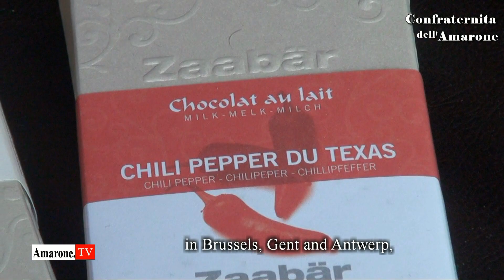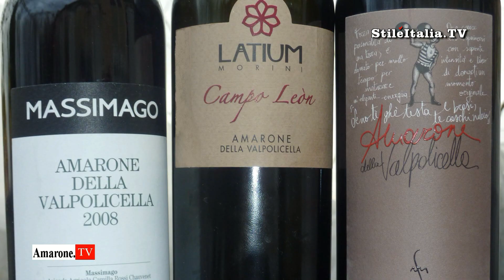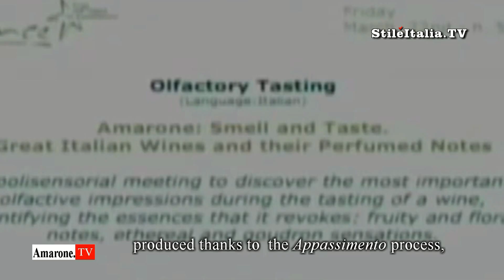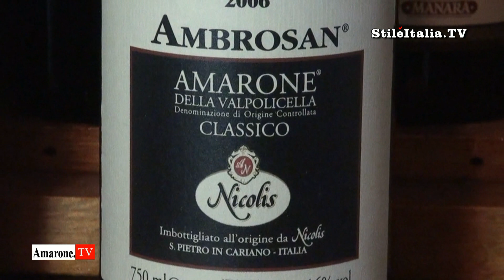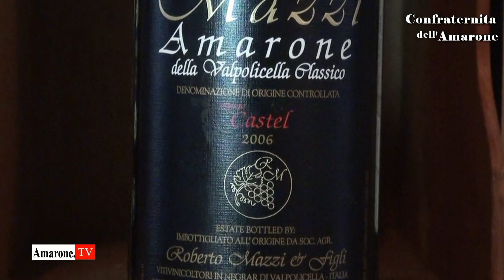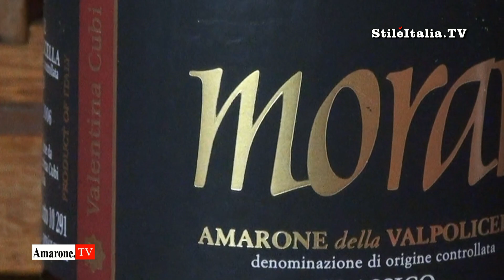"Amarone TV" - "Amarone Experience" 2013 edition "Italian Wine"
"Amarone Tv" is a production of "Stile Italia Tv", realized by Danilo della Mura

Per la Confraternita dell'Amarone, il 2013 è stato un anno veramente importante. La seconda edizione dell'Amarone Experience ha portato 46 etichette di Amarone, in rappresentanza di 41 aziende produttrici, a New York, Londra, Belgio, Amsterdam, Parigi e Milano. In questo video, Danilo della Mura, Gran Maestro della Confraternita dell'Amarone, presenta una sintesi degli eventi realizzati nel 2013.
"Amarone Tv" è una produzione di "Stile Italia Tv", realizzata dalla Confraternita dell'Amarone, ideata da Danilo della Mura